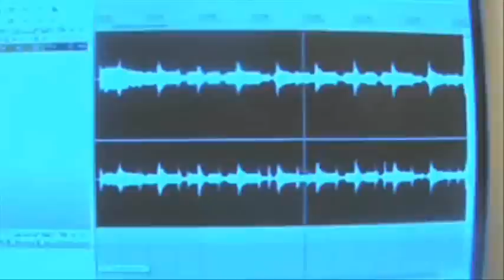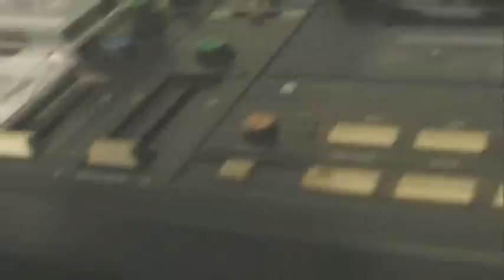John Newlands War Is Over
A lo-def tour of my sprawling 9x13 recording space, or an excuse to get my music onto YouTube. The song is 'War Is Over' from my album 'Take It Back', which is over